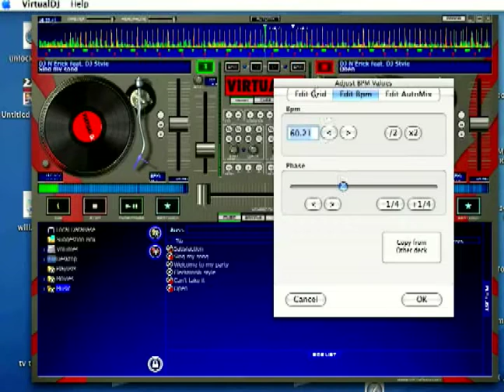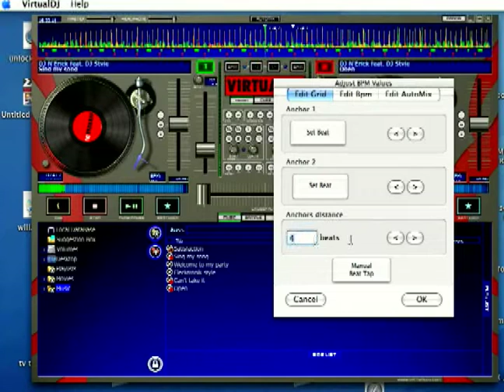How to Use Virtual DJ : Adjusting Beats Per Minute in Virtual DJ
Learn how to adjust beats per minute, or BPM's, in Virtual DJ and more about playing and mixing electronic music in this free instructional video.

Expert: Matt Nichols
Bio: Matt Nichols is a freelance web and graphic designer. He creates sites for high profile clients and is considered an expert at all things internet-related.
Filmmaker: Matthew Mickelboro